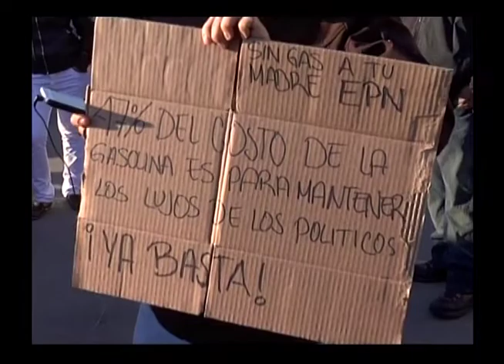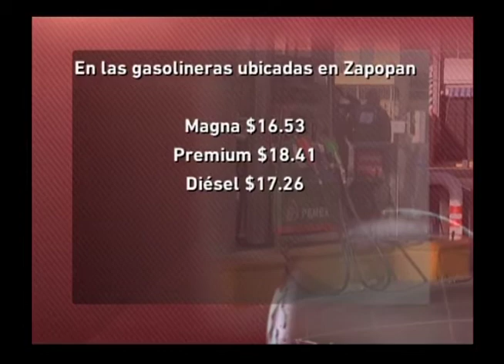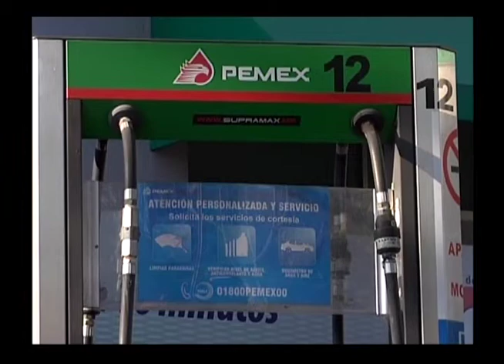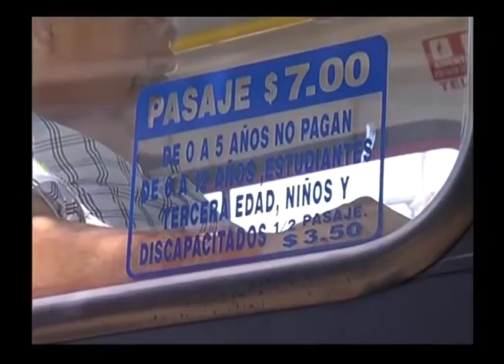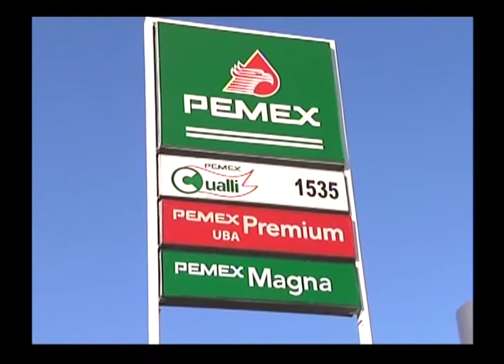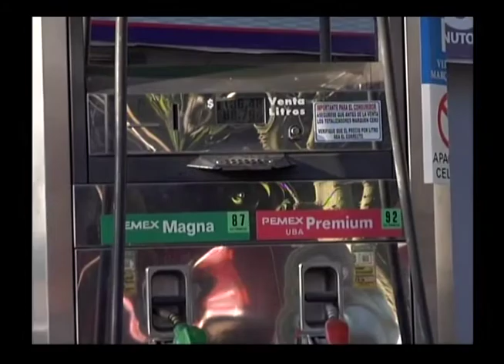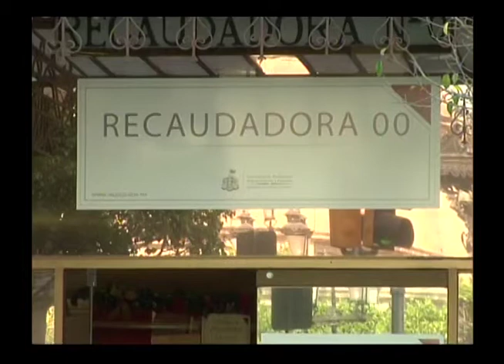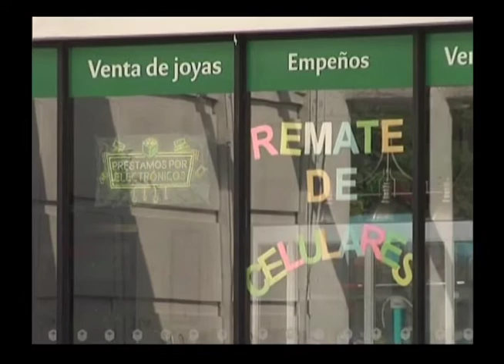Noticias de verdad 02 de enero de 2017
1.- Desde temprana hora ciudadanos se manifestaron en la Minerva en contra del alza al precio de la gasolina. Una segunda manifestación fue la que se realizó frente a palacio de Gobierno. Por la tarde se realizó la manifestación más concurrida la cual salió desde la minerva rumbo al centro de la ciudad.

2.- El aumento a los precios de las gasolinas debe ser explicado a cabalidad por las autoridades federales, estimó el alcalde tonalteca Sergio Chávez Dávalos.

3.- Para recortar el alza en las gasolinas, diputados proponen reducir el Impuesto especial sobre producción y servicio, IEPS.

4.- Inminente el aumento a la tarifa del transporte público dicen transportistas.

5.- El Sistecozome continuará prestando servicio aunque no por mucho tiempo.